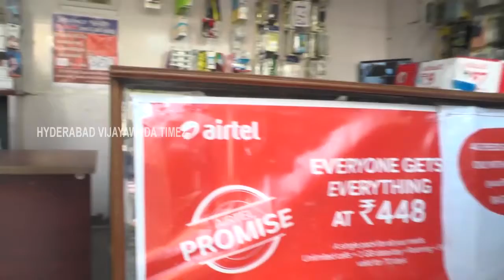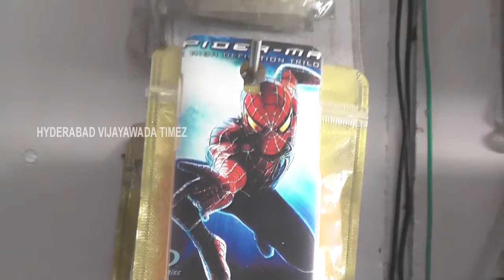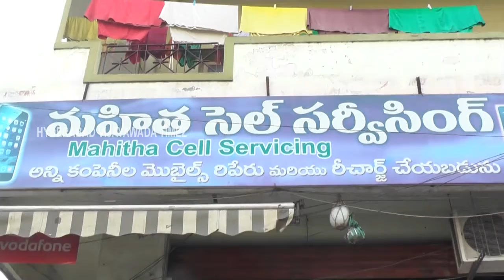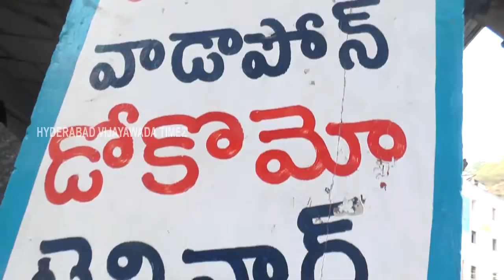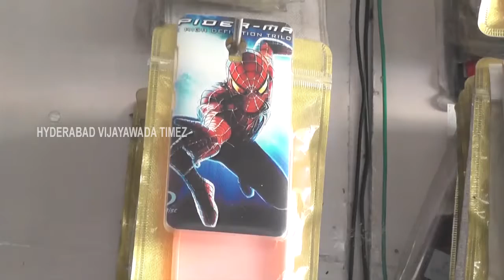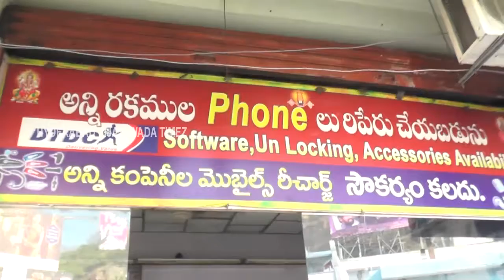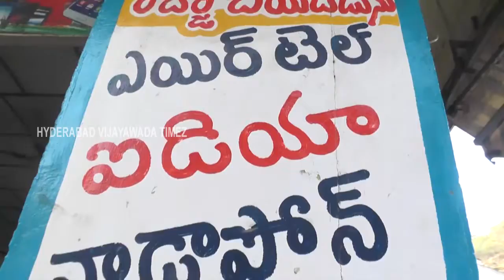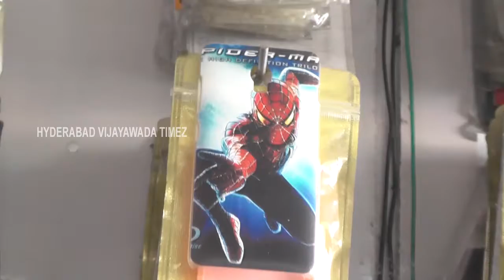Mahitha Cell Service